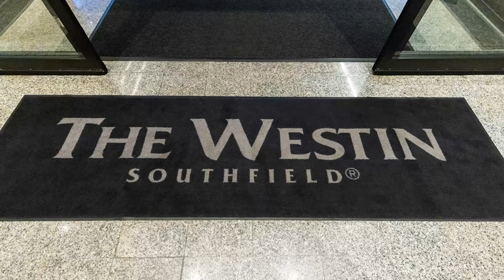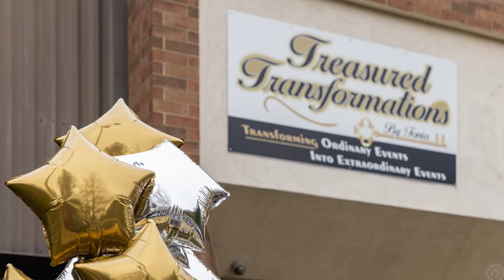Duncan Wedding Video Final